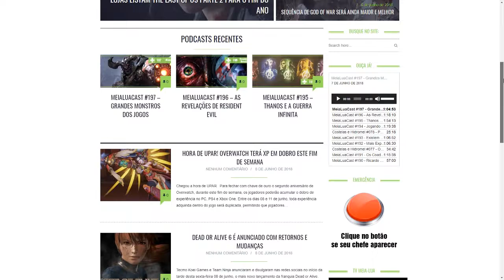AS NOVIDADES DE DEVIL MAY CRY 5 E DETALHES REVELADOS NA GAMESCOM 2018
A Gamescom começou a todo vapor e finalmente foi revelado um gameplay de Devil May Cry 5 e sua data de lançamento. No vídeo de hoje, comentamos as novidades e detalhes apresentados nos dois vídeos divulgados.